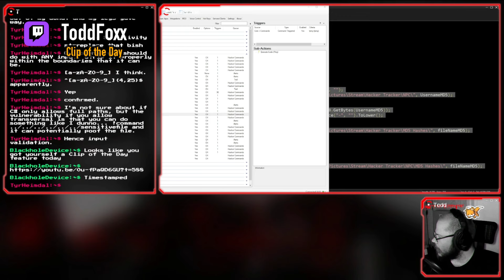Star Citizen WTF & Funny Moments #541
Share your own clips or one that you have found or meet other people to play with!

Send clips from any game:
Always send twitch link or Google Drive link in a DM (@Wuxtry) on Discord Only if you have no discord please send by mail.

1. Please be so kind to cut the clip! Some of you send me 5 minutes videos for a 5 sec clip. Or be so kind to add time markers.

2. Don't send me .WMV files. They are often bugged and we can't use them in Adobe Premier. You are allowed to send clips with added subtitles. Please send the original file or a direct twitch link. Thank you  :)

►Channel dedicated to Community Highlights around the world! weekly community highlights. Clips cut straight to the action. Please appreciate the amount of clips we use! Much time goes into editing. Enjoy!

►Source:
See the clips, bottom left.

► Clip of the Day is a community driven channel that brings content creators to one platform where they help compile and create these videos.

moments funny insane compilation shroud pubg battle royale asmongold nickmercs timthetatman drdisrespectLIVE tfue playstation summit1g chocotaco call of duty black ops